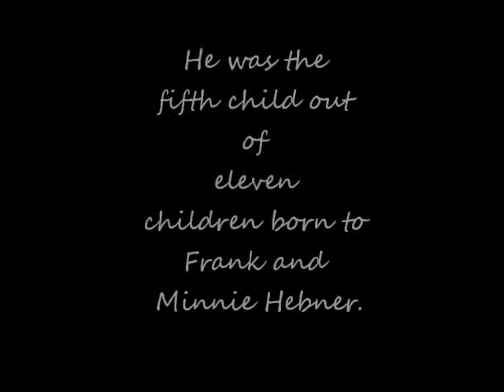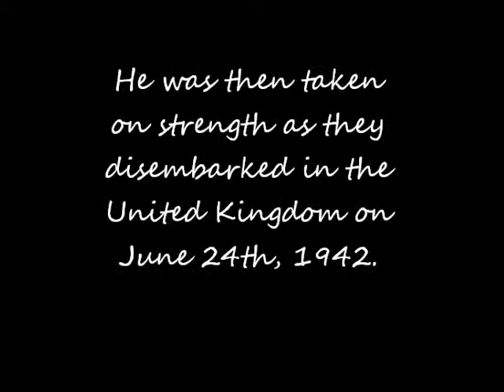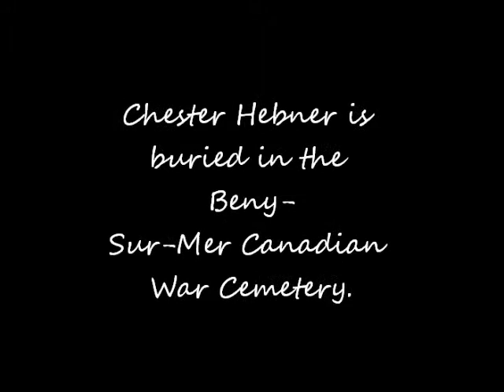Chester Hebner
Chester Hebner served with the 3rd Anti-Tank Regiment during the Second World War. He landed in France on D-Day and died 5 days later. This project was completed by a student at Belleisle Regional High School as part of the school's Lest We Forget initiative.